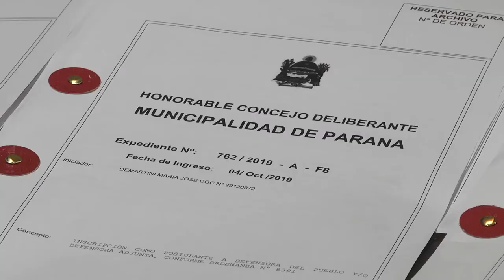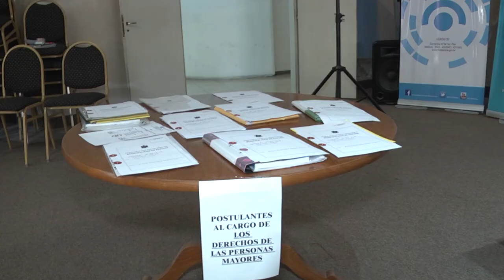Defensoría del Pueblo: convocan a cubrir cargos vacantes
Las inscripciones estarán abiertas del 9 al 31 de marzo en la Mesa de Entradas, ubicada en calle Andrés Pazos 124, de lunes a viernes (horario de 7.30 a 12.30).
Al hacer el anuncio la Presidenta del HCD, Andrea Zoff, manifestó que "resulta clave que en el plazo mas breve posible puedan cubrirse estos cargos, ya que la acefalía no esta prevista legalmente".
Por su parte Gerardo Pastor, secretario del Concejo, indicó que luego de las instancias previstas por la Ordenanza 9399 "el pleno del cuerpo decidirá sobre los postulantes"